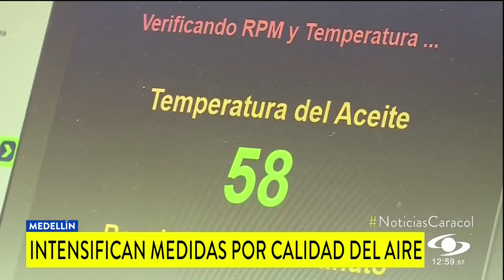Balance tras tres días de estado de alerta por calidad del aire en Medellín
Las autoridades han instalado controles en diferentes lugares de la ciudad, donde 40 agentes revisan la emisión de gases en decenas de vehículos.